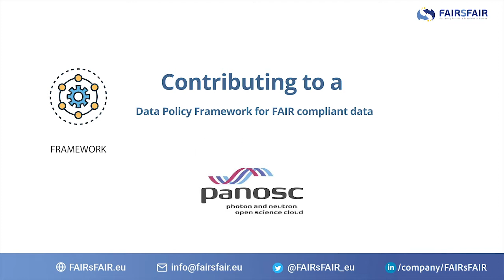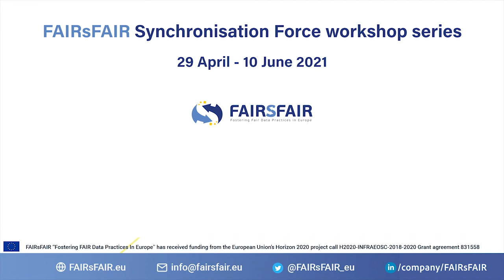1/5 EXTRA - How FAIR is research in Europe today?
The FAIRsFAIR public workshop organized on 13 April is part of the FAIRsFAIR 2021 week which took place from 7 to 15 April.

FAIRsFAIR is fostering FAIR data culture by sypplying practical solutions for the use of the FAIR data principles throughout the research data life cycle.